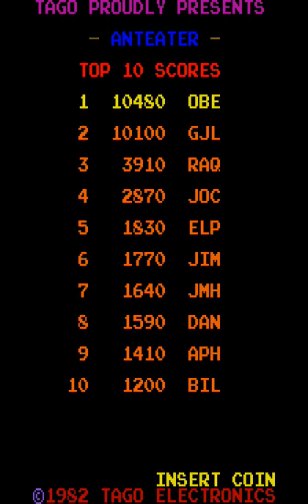Arcade Longplay [917] Anteater